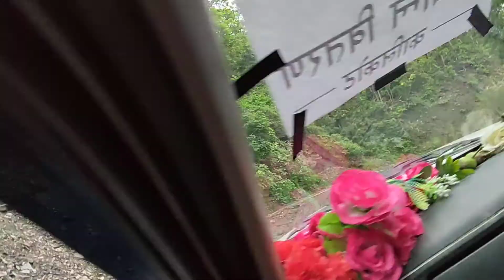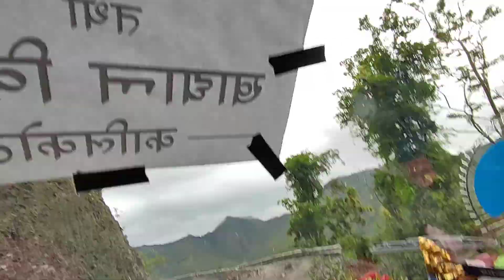off-road Tata yodha pickup 2wd karnali highway